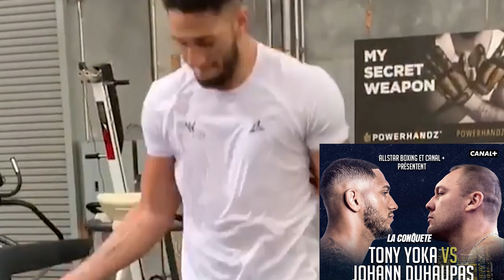LONG AWAITED TONY YOKA & JOHANN DUHAUPAS MATCH UP MADE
The long awaited all French affair between Tony Yoka & Johann Duhaupas has been made for September 25th in Paris.

Boxing Squared